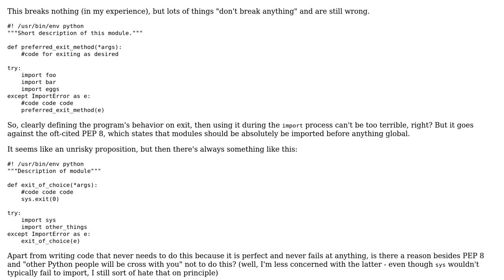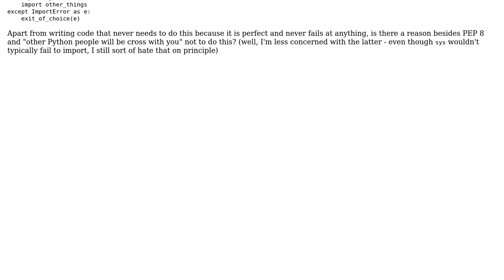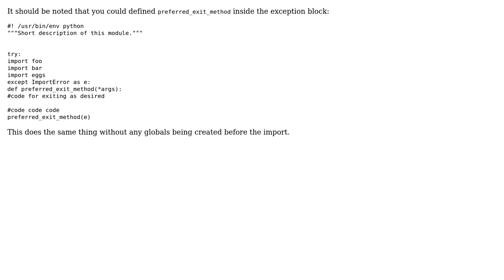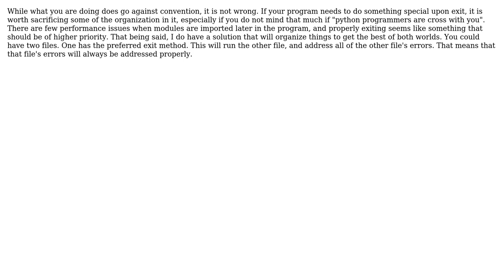Software Engineering: Python - defining exit method before importing (3 Solutions!!)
Software Engineering: Python - defining exit method before importing